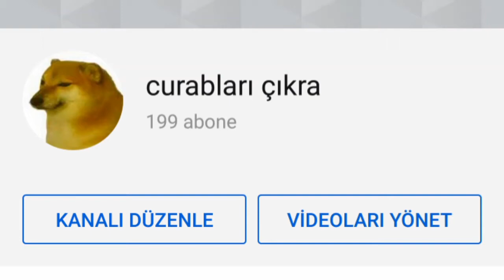200 KİŞİ VAY AMK